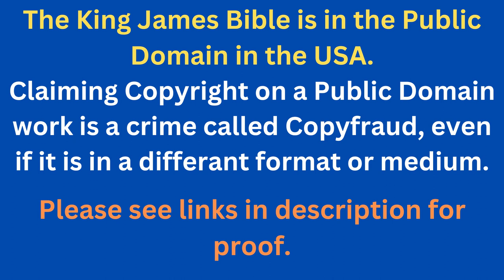Through The Bible In A Year - Day 209- Bible Reading Plan KJV -Shining The Light Ministries -Day 209